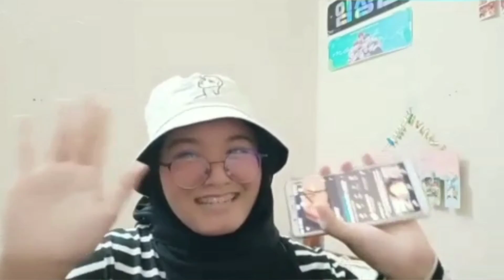MONSTA X - FANTASIA MV REACTION | amyrabebe react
sorry guys for the really low quality video i got no time to edit thoroughly but i hope u guys dont mind and enjoy :)))